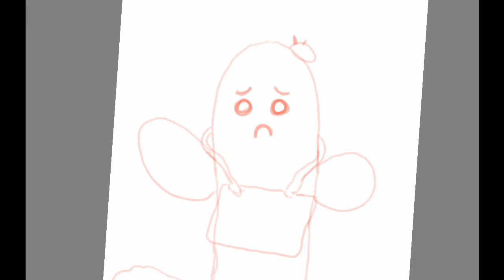Cactus Crisis (speed draw)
Just a good ol Speed draw of a sad sad cactus

- ♩♫ Adventure Western Music ♪♬ - The Wild West
       by: Ross bugden